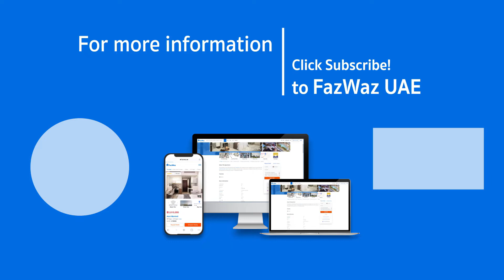Emaar Beachfront Property For Sale, designed Elie Saab. Your Ultimate Beach Home. Find Out Why!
Elie Saab Grand Bleu Tower is a luxurious beachfront apartment building with units ranging in size from 795 square feet to 2,454 square feet, 1-to-3 bedrooms, with spectacular views of the water. The Grand Bleu Tower apartment, under development by Emaar Properties, is anticipated to be finished in 2023. The development's architectural style evokes Miami Beach with a hint of Middle Eastern refinement and offers expansive views of the Arabian Gulf and Palm Jumeirah. infused with premium materials, providing a life of tremendous comfort and pleasure.

 Celebrating the best in architecture and design, the Grand Bleu Tower is a true ode to modern living. Located in EMAAR Beachfront, this breathtaking tower will be one of the most luxurious residences in the world.  The Ultimate Beach Home; Grand Bleu Tower apartment in Dubai. Find out how you can own your own luxury home in a prime location in the emirate of Dubai.

Source : Emaar Dubai, realtorfromdubai
Editor : Aot
Writer : Aot